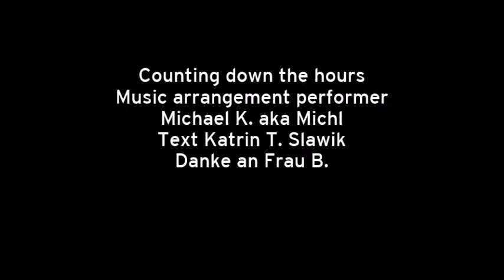Counting down the hours -Michael K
Counting down the hours
Music arrangement performer Michael K
Text Katrin T.Slawik
Danke an Frau B.